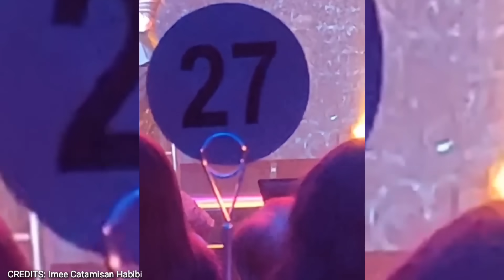FULL VIDEO: Sharon Cuneta may ipapa TULFO? Gabby Concepcion nag REACT! KULITAN MOMENTS nila! ♥️